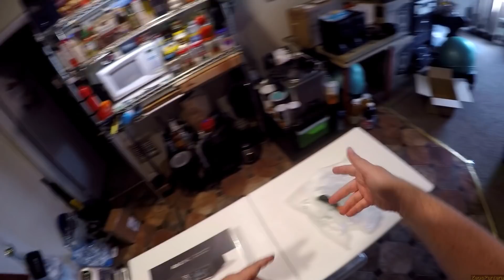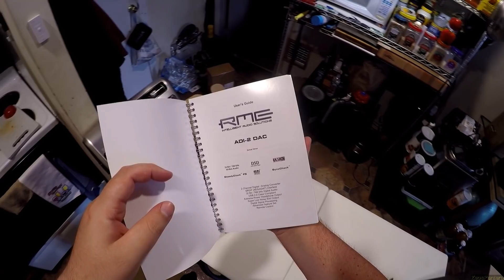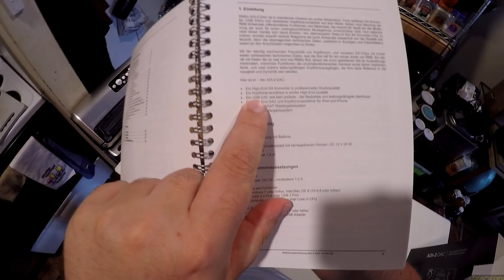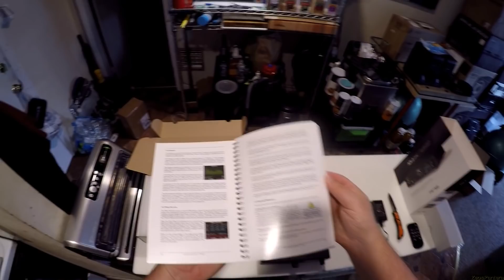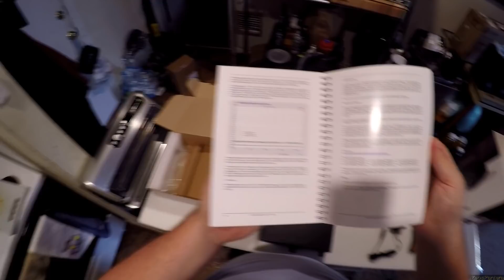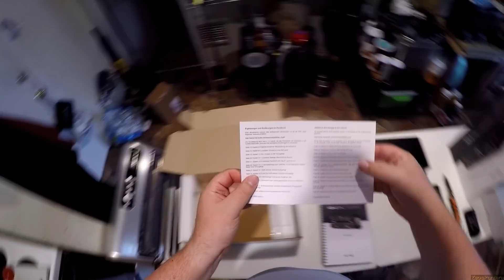Z Unboxing - IT'S JUST A DAC // RME ADI-2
ADI-2 DAC
Unboxing Knife
P's Secret Link (don't click it)
VMV D1